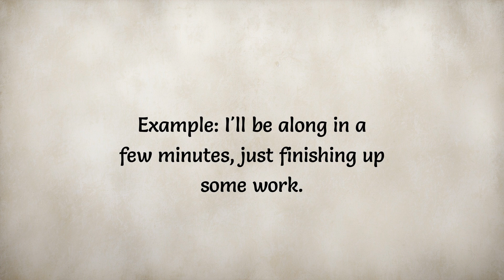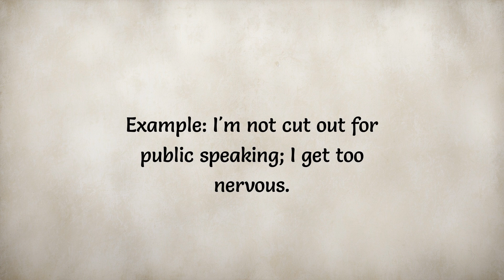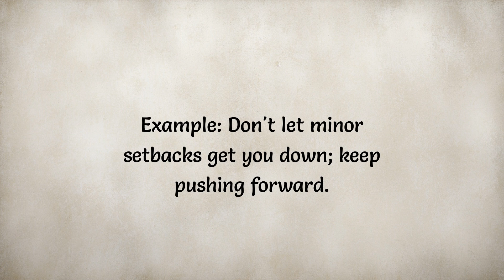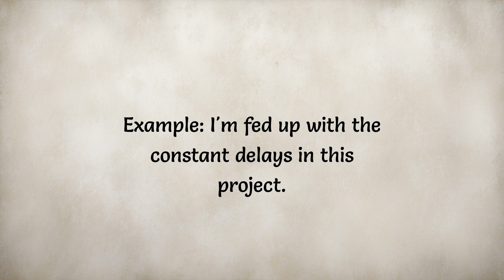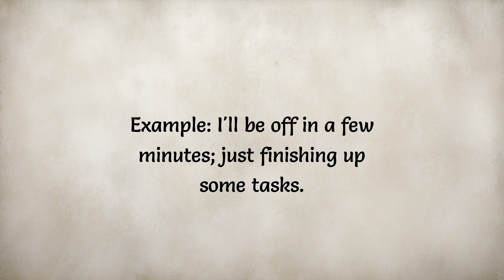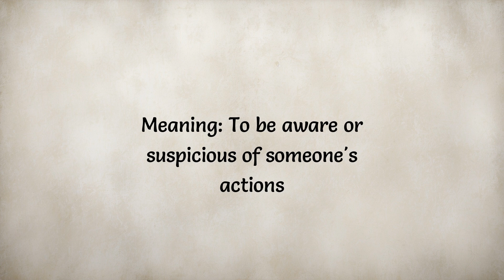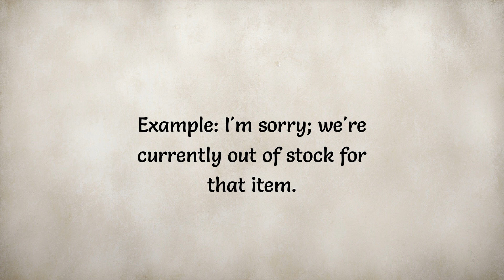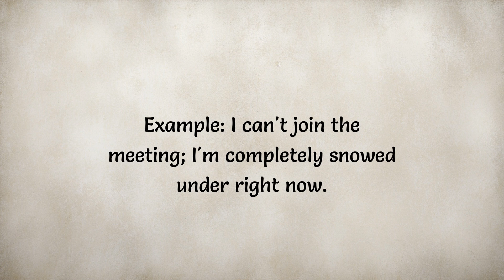20 English Phrasal Verbs | Commonly used Phrasal Verbs for everyday life | Learn English List 4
20 English Phrasal Verbs | Commonly used Phrasal Verbs for everyday life | English Vocabulary

List of commonly used english phrasal verbs to enhance your english Vocabulary

This video is part 4 of commonly used phrasal verbs in everyday life.

Phrasal Verbs for daily use:
Be after
Be along
Be away
Be cut out
Be cut up
Be down
Be down on
Be down with
Be fed up
Be in
Be in on
Be not on
Be off
Be on
Be on about
Be onto
Be out
Be out of
Be out to
Be snowed under